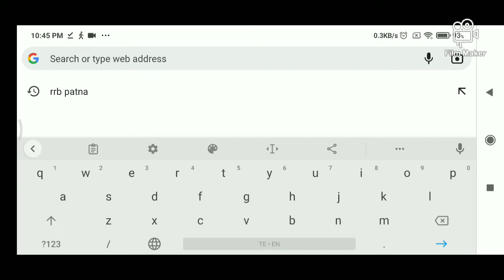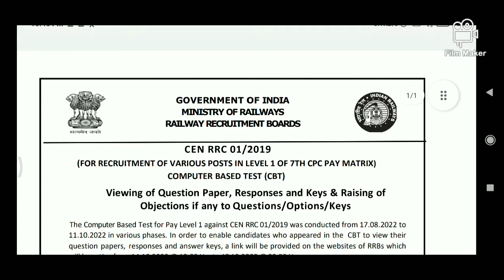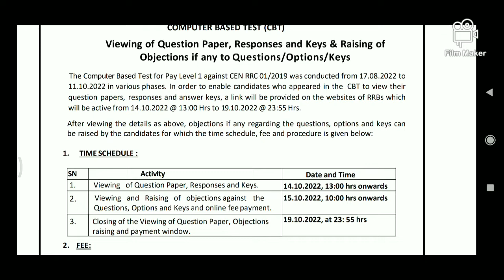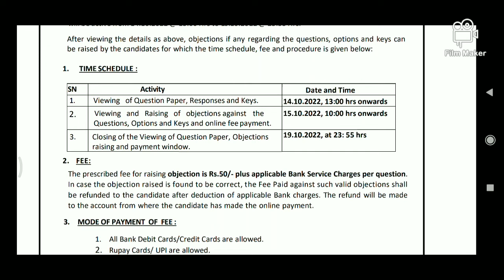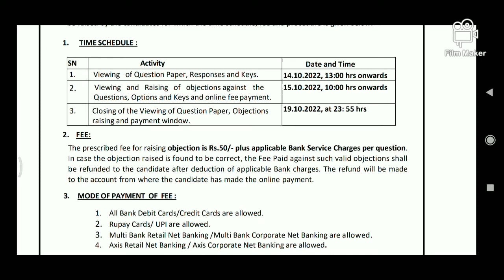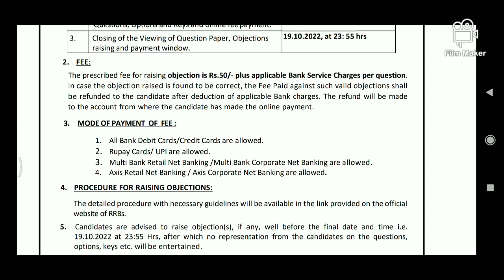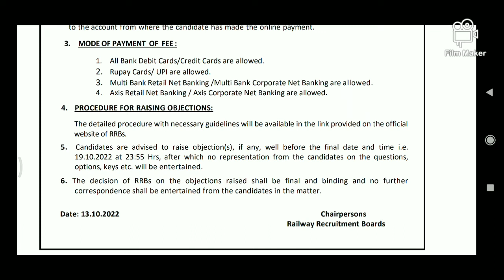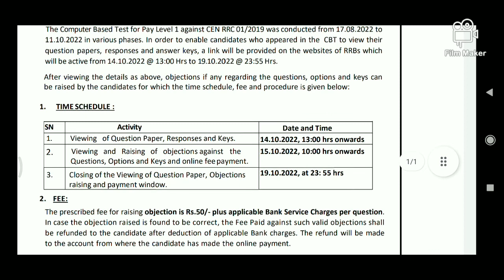RRB GROUP D 2022 RESPONSE SHEETS DOWNLOAD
rrb, rrb group d, railway group d, RRB group d 2022, rrb group d response sheets download, rrb group d 2022 official notice, RRB group D 2022 response sheets diwnload ,